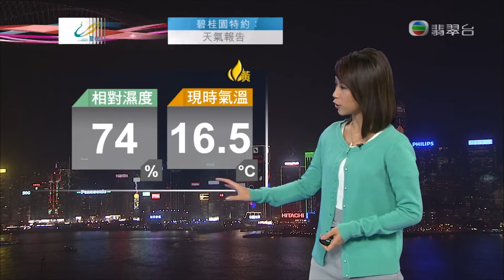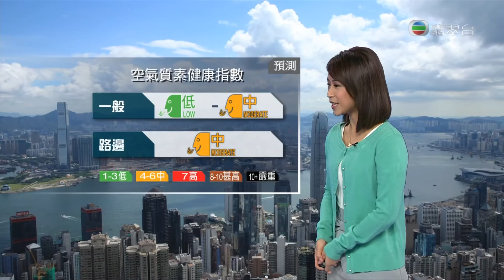27-01-2014 | 羅鈺文 | 天氣報告